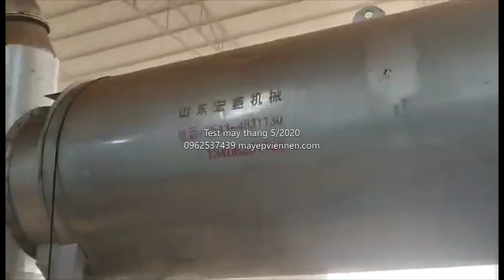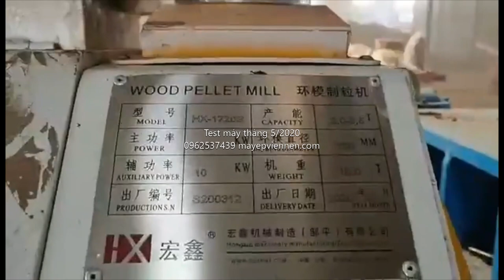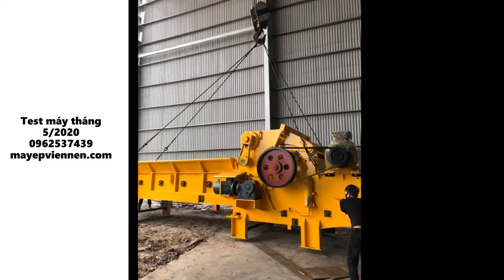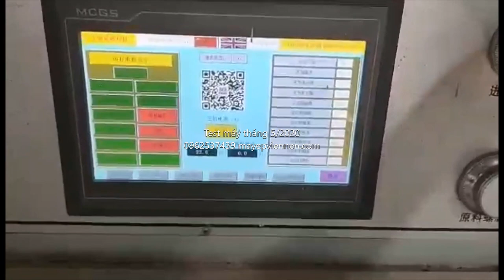Dây chuyền sản xuất viên nén gỗ 2,5 – 3 tấn/h tại Vân Nam Trung Quốc 2020 0962537439 CTY GỖ BSR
Máy ép viên mùn cưa 2,5 – 3 tấn/h BSR720 – Trung Quốc
Công ty TNHH GỖ BSR chuyên tư vấn và cung cấp máy ép viên xuất xứ Trung Quốc, loại khuôn 720 với công suất 2,5 – 3 tấn/h chất lượng cao tại Việt Nam. Lh: 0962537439
Máy Ép Viên Gỗ Wood Pellet xuất khẩu là thiết bị quan trọng nhất trong dây chuyền ép viên nén mùn cưa. Máy ép viên quyết định đến chất lượng viên nén, độ ổn định của nhà máy và giá thành sản phẩm xuất khẩu. Để đầu tư dây chuyền ép viên nén mùn cưa hiệu quả nhất, chủ đầu tư cần được tư vấn và lựa chọn máy ép viên phù hợp nhất với nhu cầu.
Công ty TNHH GỖ BSR giới thiệu máy ép viên xuất xứ Trung Quốc loại khuôn 720 với công suất 2,5 – 3 tấn/h để khách hàng có thêm thông tin tham khảo.